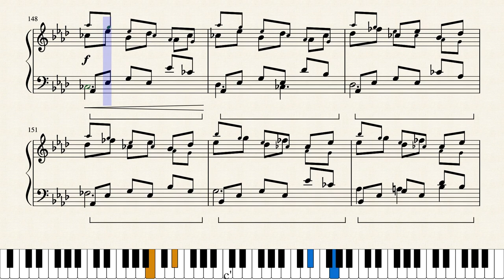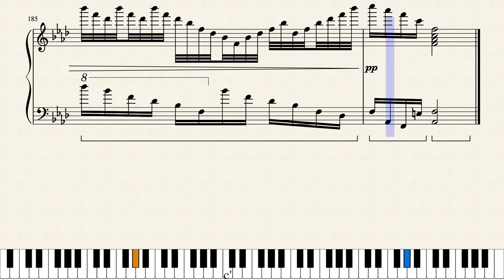la fiammeggiante Ale!